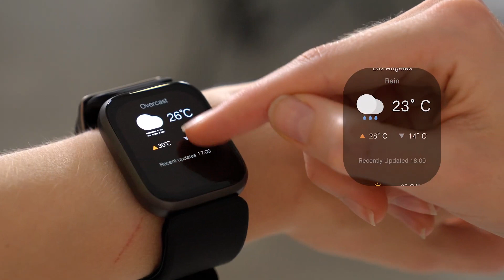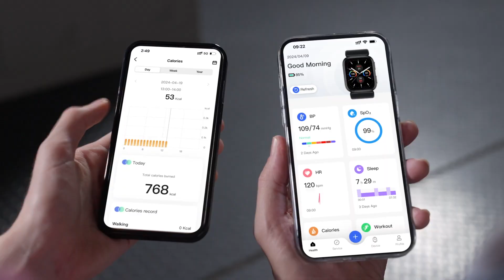YHE BP Doctor Fit: Gen 3 Blood Pressure Smartwatch - Why You Need This Now!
Discover the YHE BP Doctor Fit: Gen 3 Blood Pressure Smartwatch in this full review! This cutting-edge smartwatch offers comprehensive health monitoring with accurate blood pressure tracking, heart rate monitoring, and fitness tracking features. Whether you're a fitness enthusiast or someone looking to keep a close eye on your health, this smartwatch is designed to meet your needs. We dive deep into its features, usability, and overall performance to help you decide if this is the right smartwatch for you. Learn about the latest advancements in wearable technology and how the YHE BP Doctor Fit: Gen 3 Blood Pressure Smartwatch can make a difference in your daily life. Watch till the end to see a hands-on demonstration and real user feedback. Don't miss out on the future of health tracking technology!

| TAGS |
Kickstarter
Indiegogo
Kickbooster
Crowdfunding
Crowdfunding Sites
Kickstarter Crowdfunding
Indiegogo Crowdfunding
Kickstarter Projects
Indiegogo Projects
Kickstarter Campaigns
Indiegogo Campaigns
Latest Crowdfunding
Newest Crowdfunding
Crowdfunding Campaigns
Crowdfunding Projects
Newest Inventions
Latest Inventions
Newest Technology
Latest Technology
Newest Gadgets
Latest Gadgets